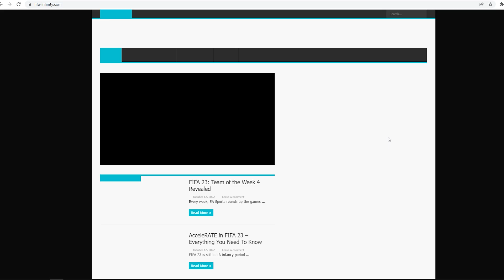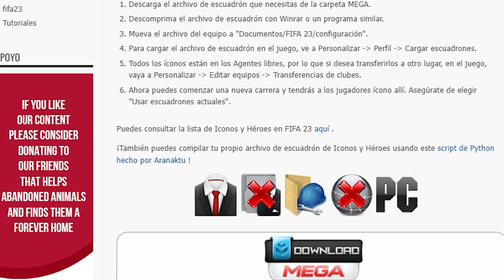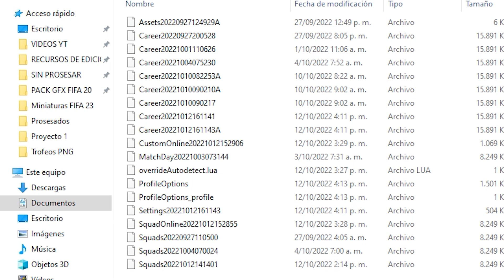✔️Como Tener ICONOS y HEROES en FIFA 23 Modo Carrera GRATIS!!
En este video les traigo todas los ICONOS y HEROES de FUT23 para que las usen en el MODO CARRERA de FIFA 23, podrás descargarlas totalmente GRATIS!

✔️𝗙𝗮𝗻𝗣𝗮𝗴𝗲: Andresan409YT